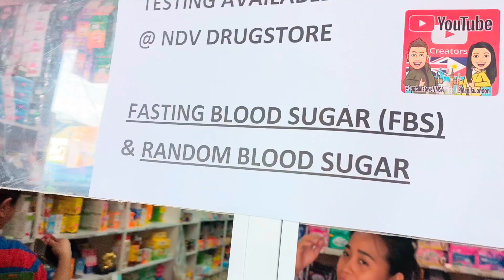A Filipino Life Vlog Church Renovation Eating Sa Carinderia Promoting Channel To Tricycle Drivers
A Filipino Life Vlog Church Renovation Eating Sa Carinderia Promoting Channel Sa Tricycle Drivers